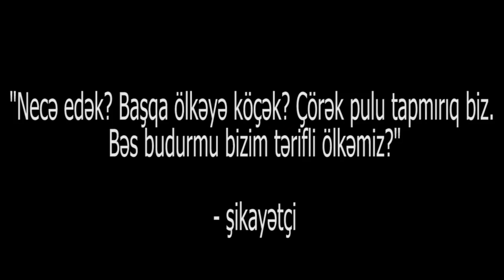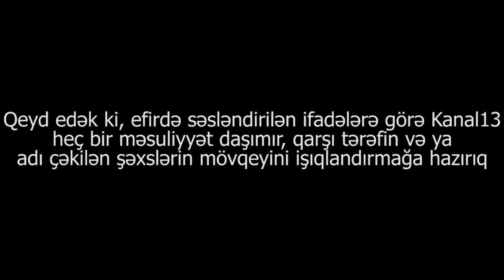"Yeməyə çörək tapmırıq, budurmu bizim tərifli ölkəmiz?"-8-ci Köndələn şikayətçiləri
8-ci köndələn sakini:" Mən çox kasıb adamam, bizim 2 aydır işığımız yaxşı yanmır. Yoldaşım işləmir, pensiya qalxmırsa niyə avtobusun, ərzağın qiyməti qalxır? Biz bu ölkənin vətəndaşı deyilik?
Necə yaşayaq?"